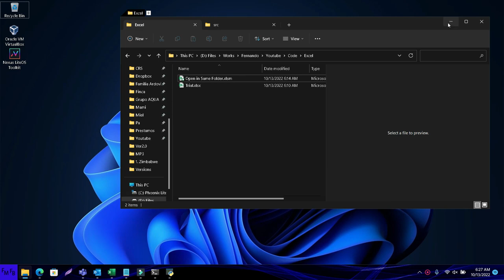Abrir un archivo de Excel en el mismo directorio que el archivo con macros usando VBA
Join this amazing whatsapp Excel community to get support in Excel, VBA and Power BI/Unanse a esta comunidad de Excel, donde podra obtener ayuda en Excel, VBA y Power BI